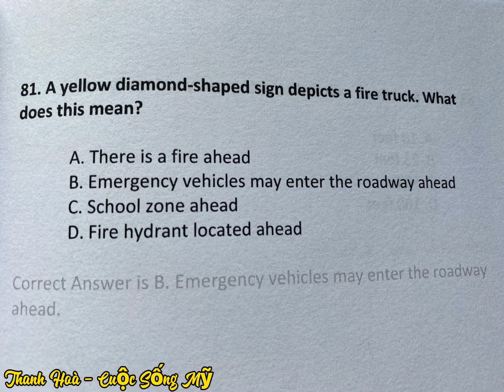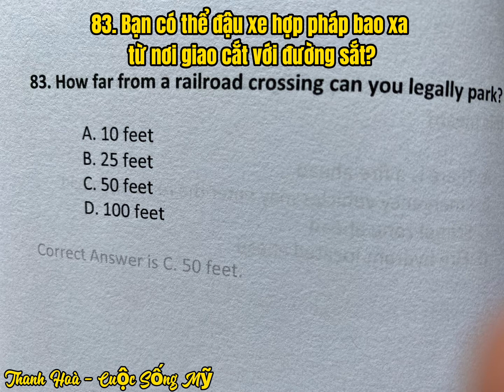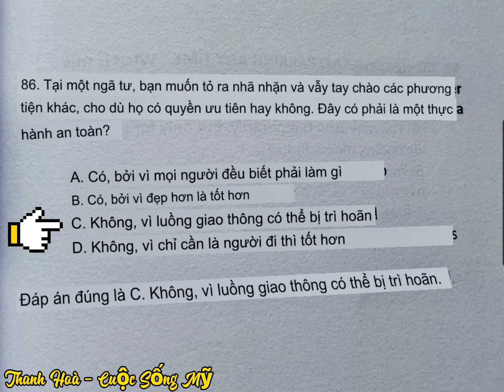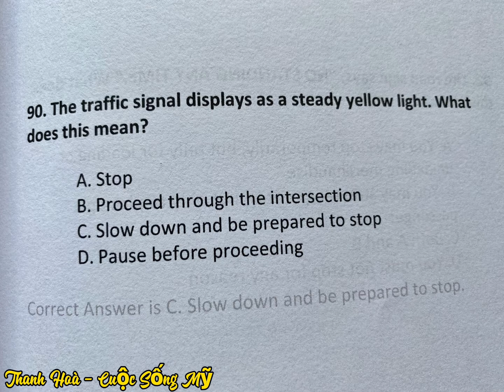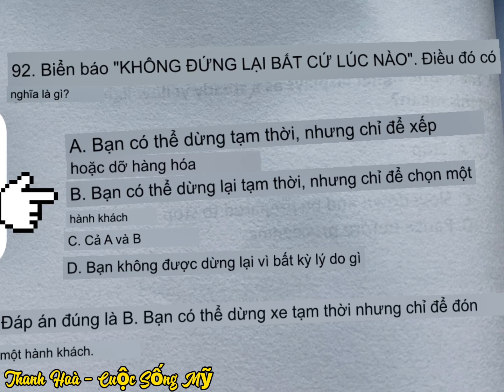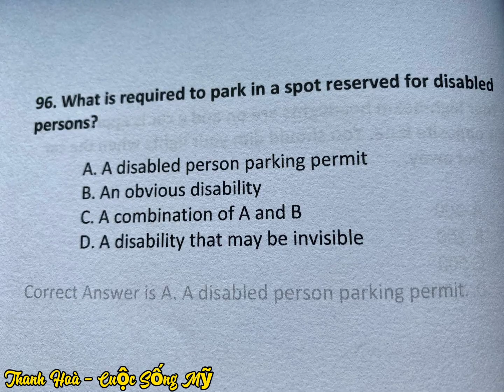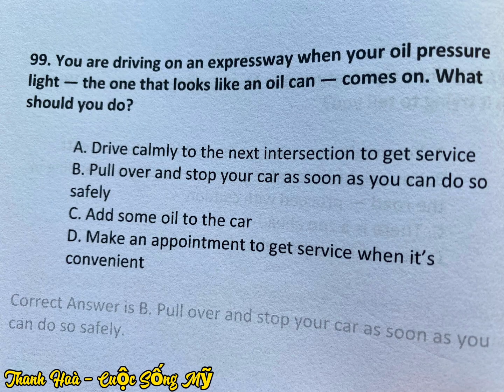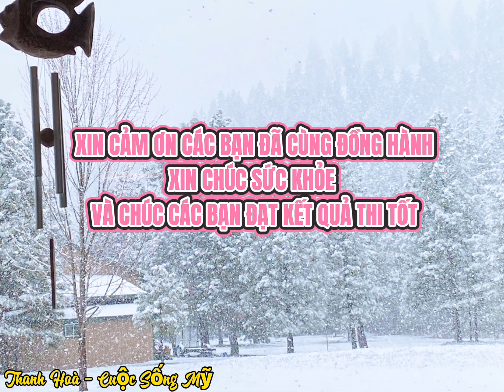Bộ Đề Thi 320 câu hỏi Lý Thuyết Lái Xe- Phần 2- 2.5- bang Washington 2022| Học lái xe ở Mỹ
Em xin chân thành cảm ơn cô chú, anh chị em và các bạn đã xem video và đăng ký ủng hộ kênh😍 Đây là video 20 câu hỏi lý thuyết lái xe trong tổng 320 câu trong bộ đề thi của tiểu bang Washington năm 2022. Hi vọng sẽ hữu ích đối với Quý vị.
Chúc mọi người sức khỏe và bình an💋💋
❤️ Em cảm ơn rất nhiều🥰
@ThanhHoàCuộcSốngMỹ

Trân trọng 🌹